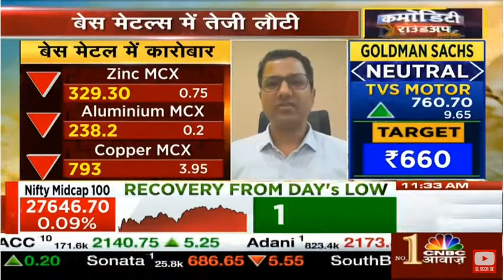Gold price update as of 9/5/2022 | Jay Prakash Gupta on CNBC Awaaz | Dhan